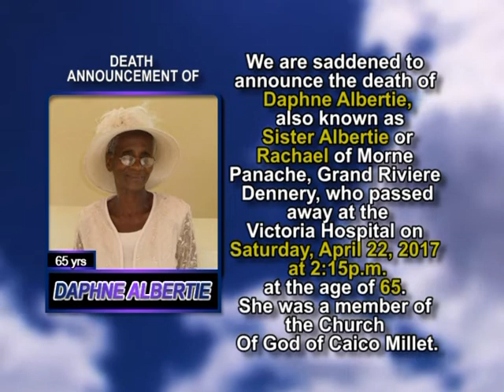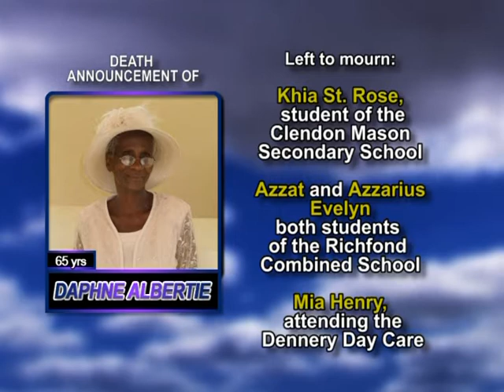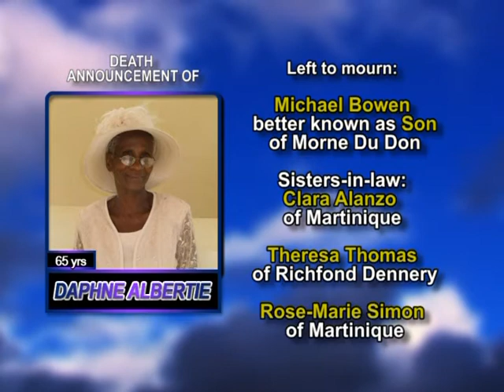Daphne Albertie long